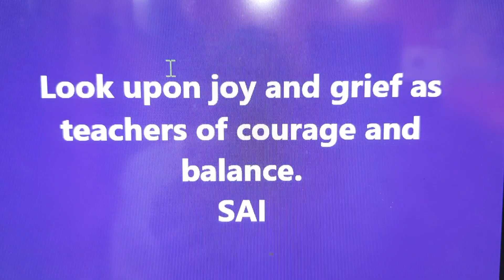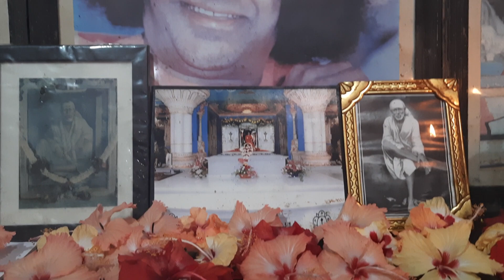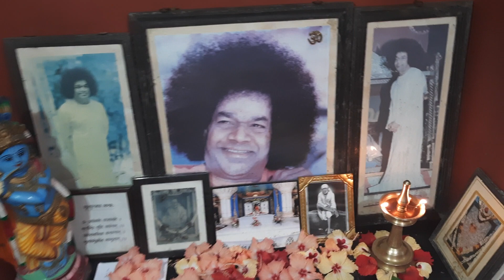MATHUR EAST PALAKKAD - PREM SAI HOME- DAILY PUJA (8/25/2022)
All the Swami quotes are taken from my FB posts Memories, taken from Sathya Sai Speaks.
ഇന്നത്തെ പൂജ.